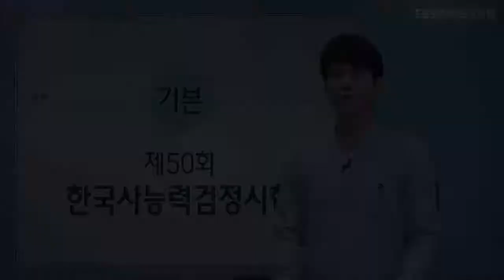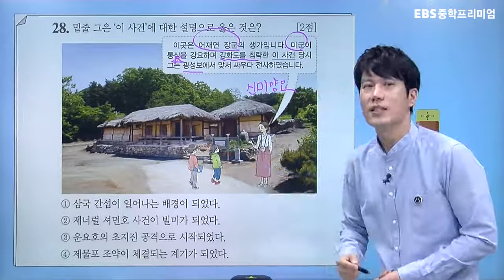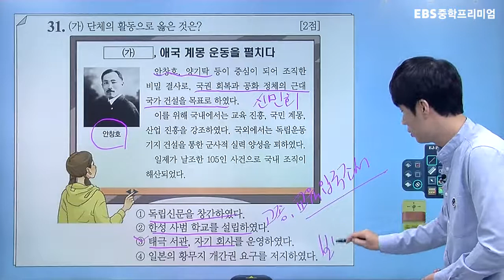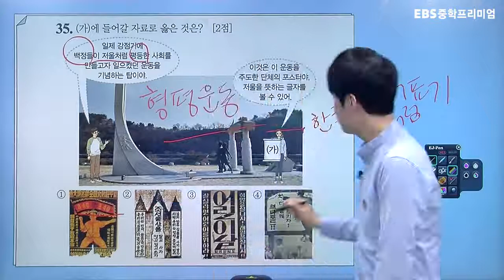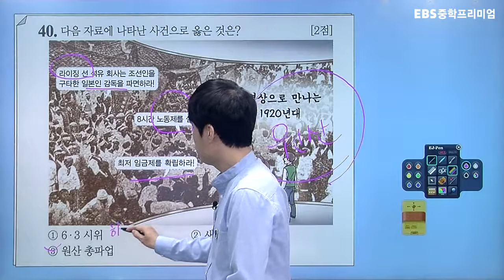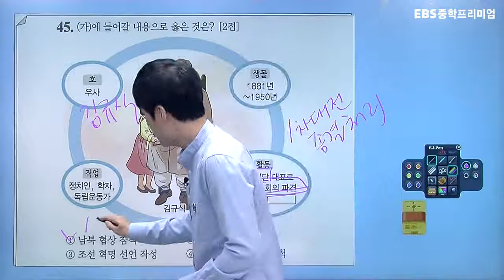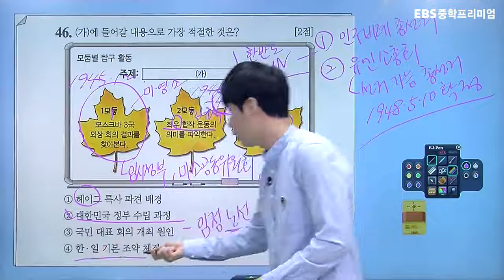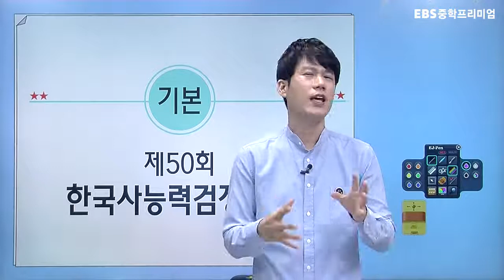제50회 한국사능력검정시험 [기본] 무료해설특강 (26번~50번)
제50회 한국사능력검정시험 [기본]
무료해설특강 (26번~50번)